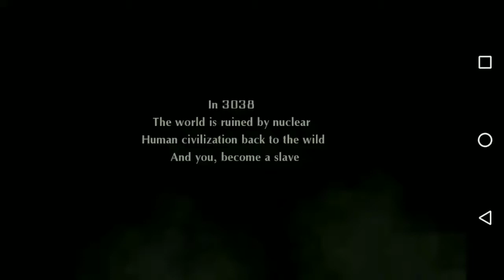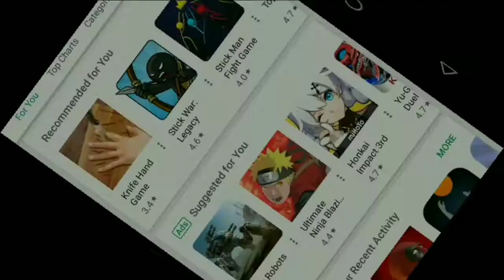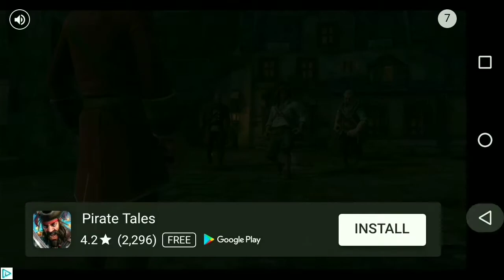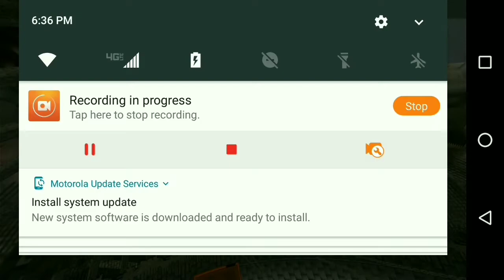Heavy metal rocket league or sum dum stuff